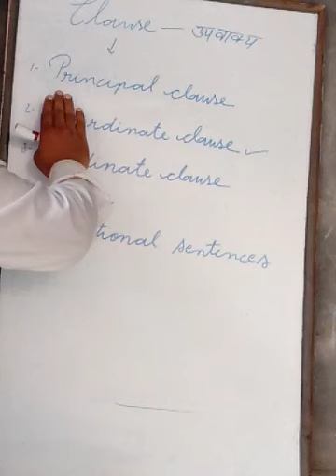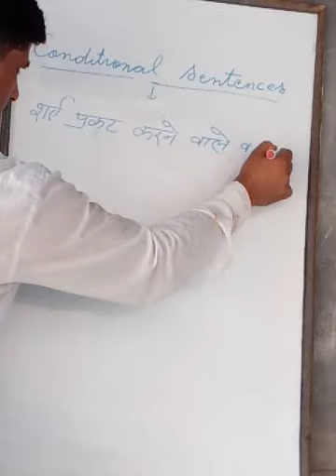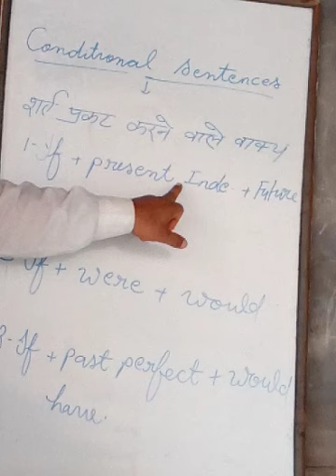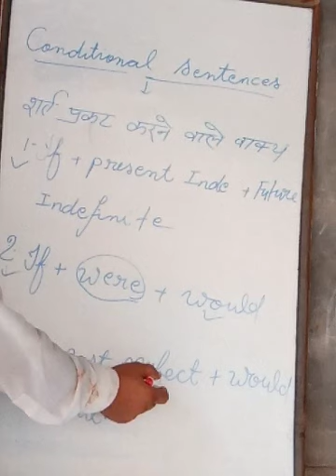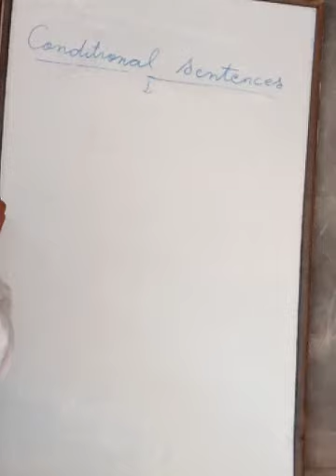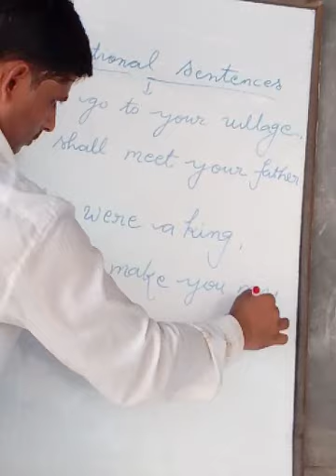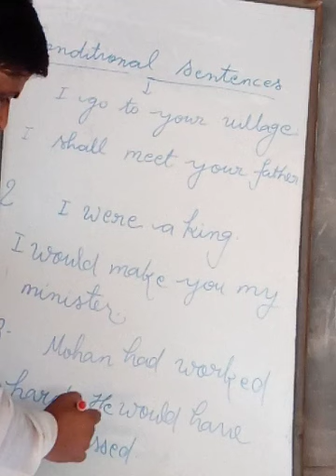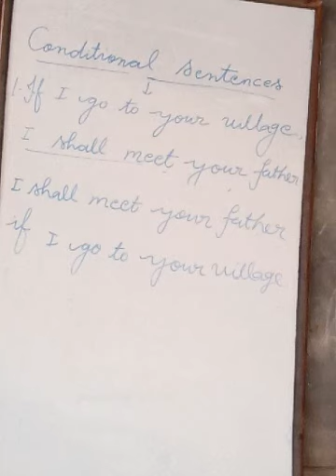Topic clause conditional sentences